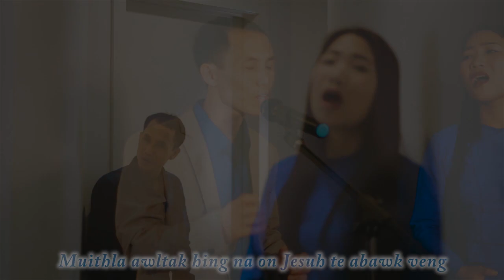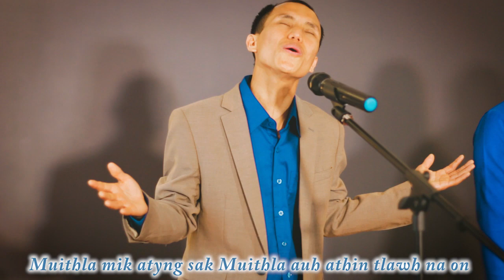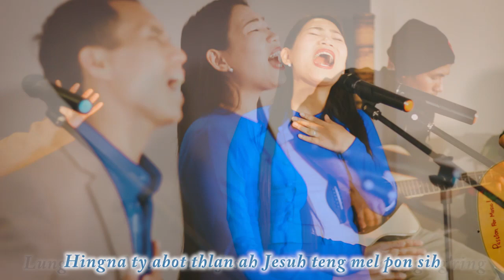MATU LAA THAI 2019 - (ZION TICKET) -5